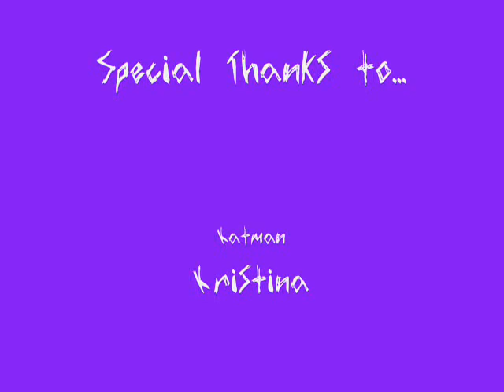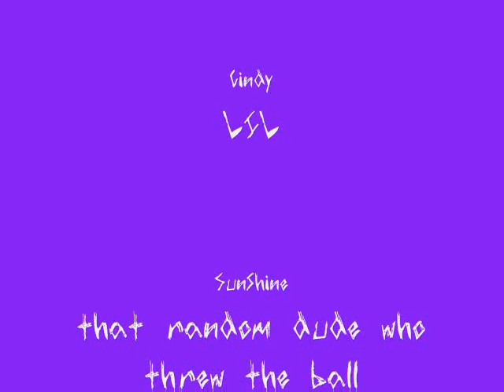Bowling Adventures 2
For our subscribers who are sick of watching tokio hotel videos for the last 2 months, ambiekat and friends are back! but for those of you who subscribed because of the tokio vids...dont worry im working on a misheard lyrics video right now too...so be watching for that in the next week or 2!